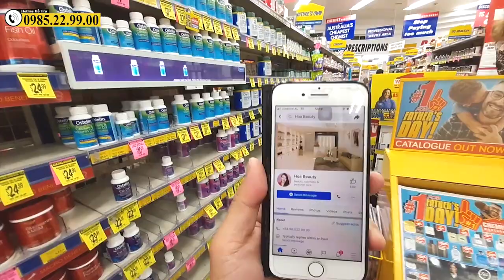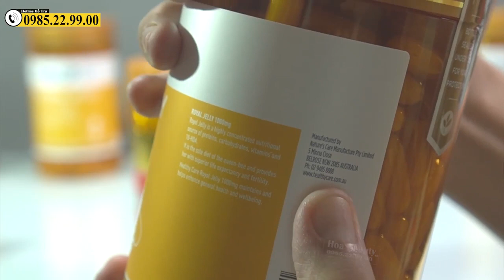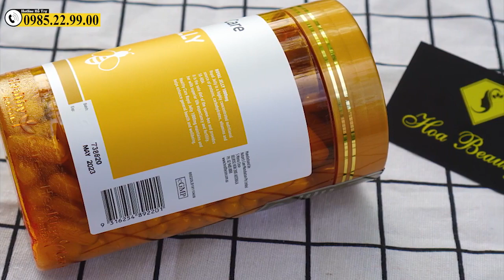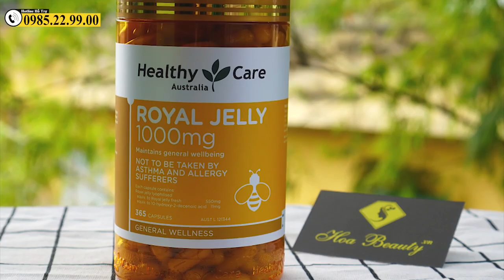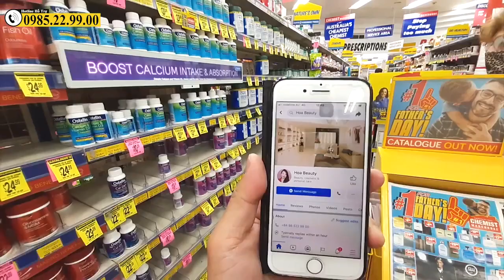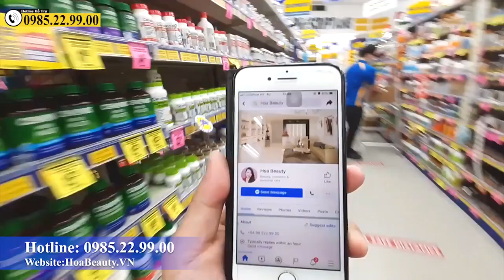Sữa Ong Chúa Là Gì Mua Sữa Ong Chúa Ở Đâu Được Hàng Chín